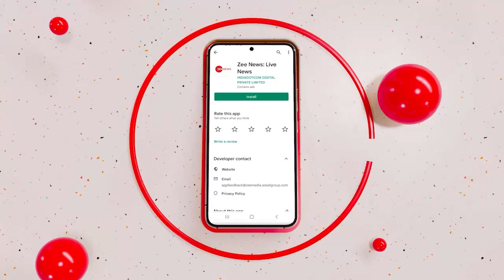Terrorist Masood Azhar: FATF से बचने पाकिस्तान ने आतंकी अजहर का पता छिपाया | Pakistan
भारतीय खुफिया एजेंसियों की हवाले से एक बड़ी खबर आ रही है. पाकिस्तान का एक बड़ा झूठ पर्दाफाश हो गया है. Zee Media के पास यह जानकारी है कि पाकिस्तान के बहावलपुर में एक ISI के गेस्ट हाउस में रह रहा है आतंकवादी मसूद अजहर.

A big news is coming from the Indian intelligence agencies. A big lie of Pakistan has been exposed. Zee Media has information that terrorist Masood Azhar is living in an ISI guest house in Pakistan's Bahawalpur.